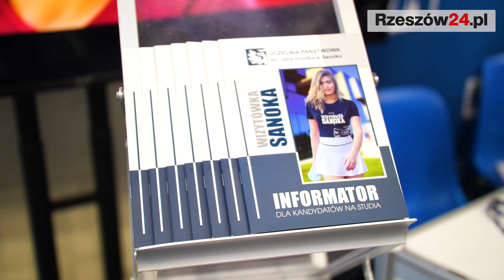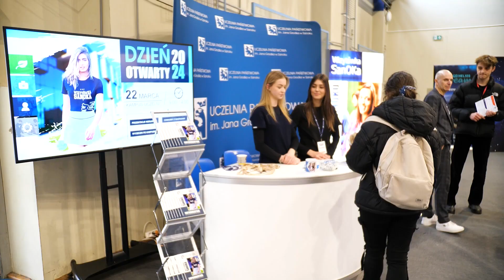UP SANOK: Mamy studentów z całego Podkarpacia. Efektowne Centrum Symulacji Medycznej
RZESZÓW / PODKARPACIE. W Hali Podpromie w Rzeszowie odbyły się Europejskie Targi Pracy Work Expo. Poprzez swoją ponadregionalność i międzynarodowy charakter pozwalają w znacznym stopniu wspierać przedsiębiorstwa w zakresie pozyskiwania pracowników, a osobom bezrobotnym stwarzają okazję do poznania oferty zatrudnienia i ułatwienie startu na rynku pracy poprzez szkolenia i warsztaty wyjaśniające np. zasady zatrudnienia. Targi odwiedziły tłumy młodych mieszkańców Rzeszowa i całego Podkarpacia. Byliśmy na miejscu z naszymi kamerami. W rozmowie z reporterami Rzeszów24.pl przedstawiciele firm oraz jednostek oświatowych prezentujących swoją ofertę. Zapraszamy do obejrzenia MATERIAŁÓW VIDEO.